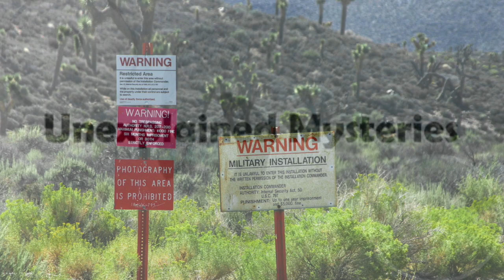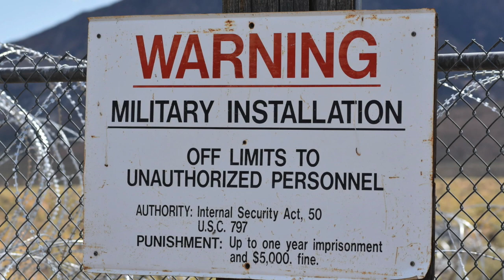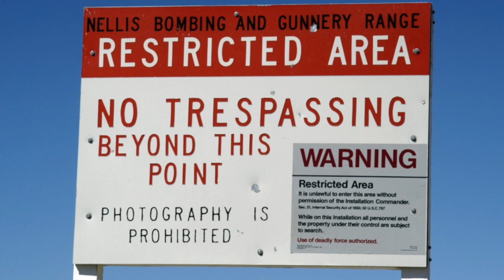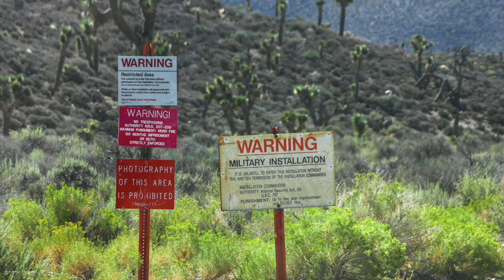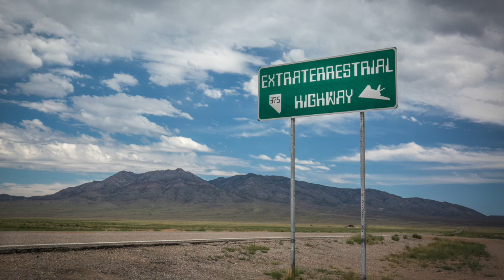This Individual Has Just Released This Secret Recording Taken At Area 51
This individual has just released this secret recording taken at area 51. Today, we take a look at this secret recording that was made at area 51.

Area 51 is shrouded in mystery. Although the base has been a talking point for years, featured in movies and visited by countless people, it's secrets are still well hidden.

Every so often someone will come forward with interesting photographs that allegedly show UFOs. When a UFO is captured it usually gets a lot of attention from those interested in the topic, but when a UFO is sighted at a place like area 51 it gets even more attention. This is because of the history of the base, and the alleged stories of UFO's being housed there.

These recent photographs allegedly show a UFO at area 51. The craft is disc shaped, and can be seen slowly hovering above the nearby hill. When these photographs started to make the rounds on social media people got excited, and soon started to speculate about what the object was.